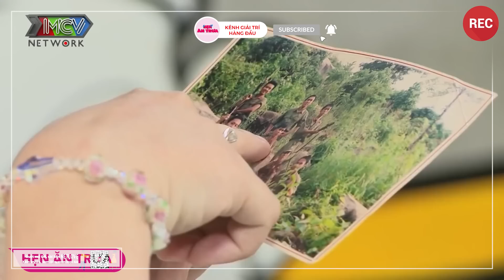Hẹn Ăn Trưa Chàng Cứu Hộ Bị Hỏi Khó Bộc Lộ Đầu Óc Đen Tối Khiến Gái Xinh Run Sợ Làm Dâu Xa